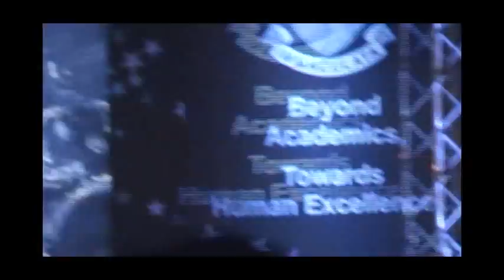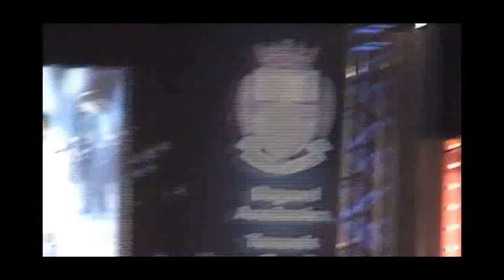Bohemian Rhapsody @St.Mary's School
We also did Bohemian Rhapsody... on the occasion of the 150th Anniversary of our school - St. Mary's !
Thanks David De Menezes for the choice of the song; Tito Ghose - voice still living as promised! Anuraag Gawhale for solo, Devansh Shah for drums, Joshua Sinate for what he's best at and Rushat Sanghavi for being there for me... Thank you all !